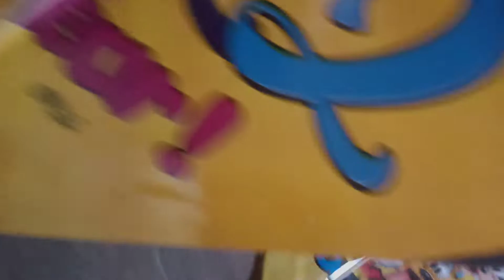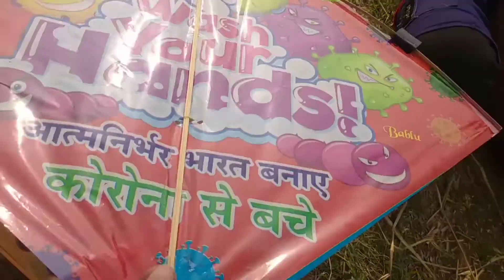1500 मीटर की ऊँचाई पर उड़ रहे पतंग की धागा काट दिए।। 🧐😯😲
पतंग का धागा काट दिए।
Soul Boy Vlogs.